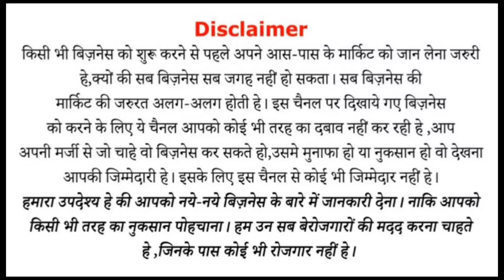20 हज़ार हर दिन कमाई🔥🔥 , pola making Machine, ,Royal Food Processing and Packaging Machines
20 हज़ार हर दिन कमाई🔥🔥 , pola making Machine, ,Royal Food Processing and Packaging Machines

pola making machine
pola banane ki machine
small Kurkure making machine
Kurkure making business
corn puff making machine
Pola kachari making machine
namkeen making machine
Pola Kachri Manufacturer
pola Kachri price
pola namkeen
pola machine
Kachri making machine price in india
pola puff machine
pola making business
Food processing machinery
Kurkure Making Machine price in india
puff and Kurkure making machine
Potato Chieps Machine
pola making machine

Hello Friends,

Iss Video me humne aapko ek Best Business Ideas ke bare me bataya hai,vo bhi in hindi.

Dosto agar aap 2024 me New Business shuru karne ki soch rahe ho to app iss Startup Business Ideas ko low investment me shuru karke high profit kama sakte ho.

Ye Small Business Ideas hai aur low competition business hai jisko aap 2024 me easily start kar sakte ho.

Business shuru karne walo ke liye ye Best business ideas hai jisko koi bhi low investment me gahr se shuru karke achhe khase paise kama sakte hai.

Iske alawa dosto hamne Unique Business opportunities ke bare me iss video me detail me bataya hai jisko india me bhut kam log kar rahe hai.

Dosto ye business ideas in hindi aur Best investment business plan hai jo aap 2024 me shuru kar sakte ho.

Iss Business Plan ko aapko 2024 me zaroor try karna chaiye.